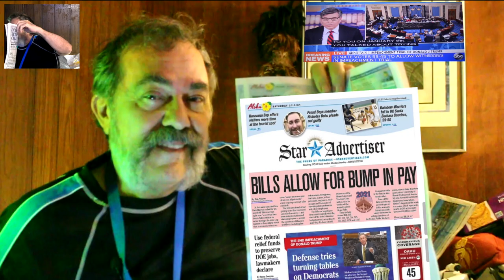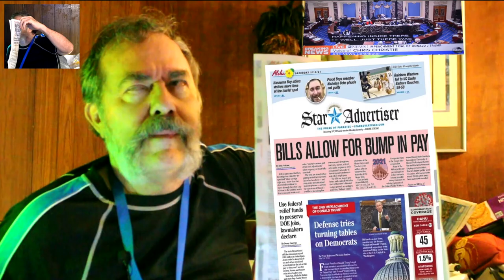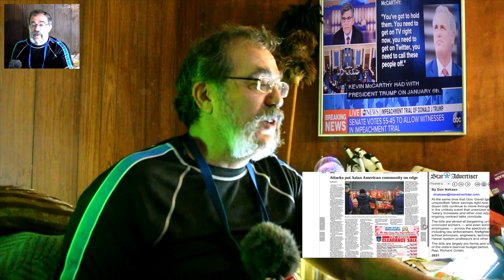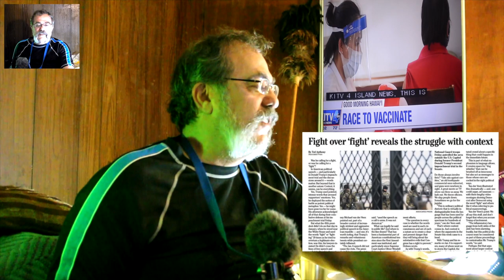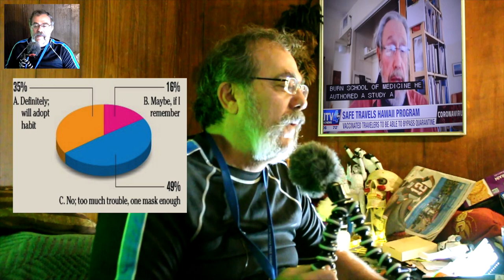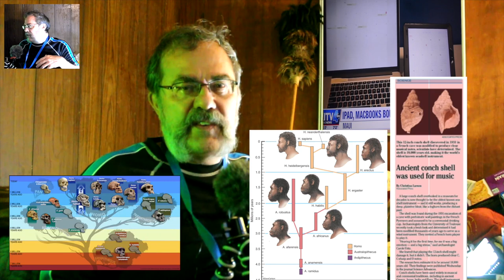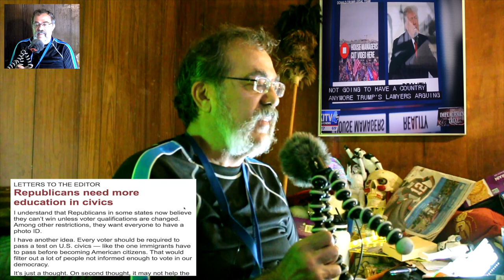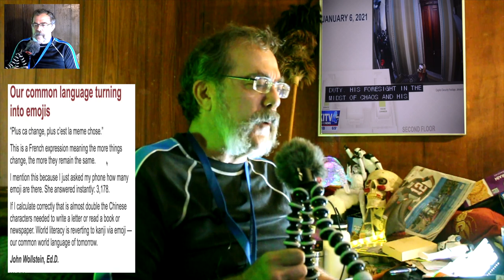News Pepah = Feb 13, 2021 = Be Mine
Early Valentine.
   The inner-Senators hand Trump the impossible not-quilty.  57 to 43 vote; 34 needed to acquit.
10 republican senators voted guilty; some bi-pard support.

send crypto support to:

BTC = 15ajdjGDPHA8gVoWTxLFxaM2DAcnKxQvro

ETH = 0x685d9e91aa63dd6a2bf53beca28bc043131b6ab3

Hang loose.